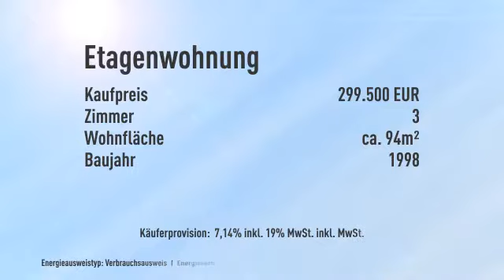Wohnen in der Natur * attraktive 3 Zimmer * 2 Terrassen * Blick ins Grüne * gute Berlin-Anbind